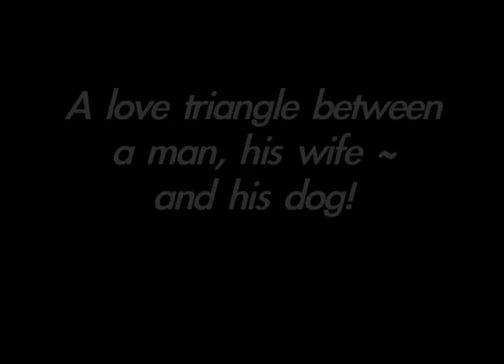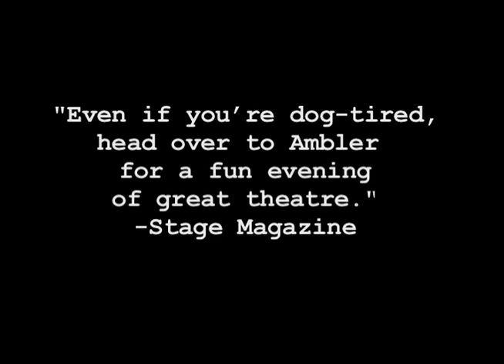Act II Playhouse presents SYLVIA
SYLVIA
by A.R. Gurney

EXTENDED 'til Oct. 9

A love triangle between a man, his wife ~ and his DOG!

Starring Jessica Bedford, Paul Felder, Mary Elizabeth Scallen and Greg Wood